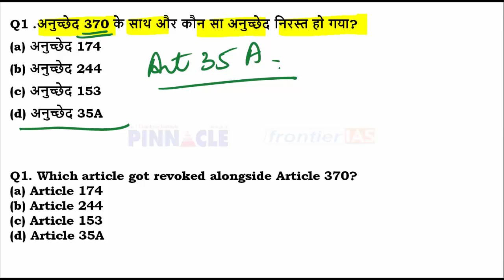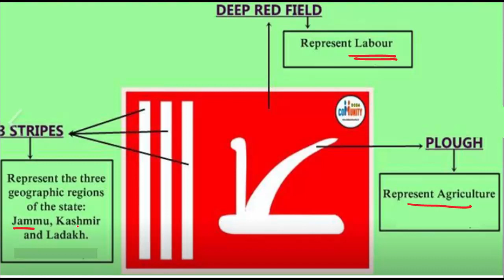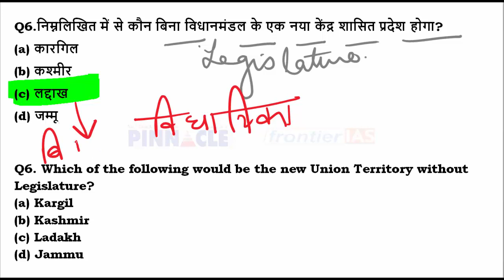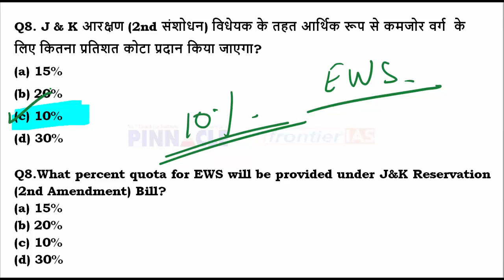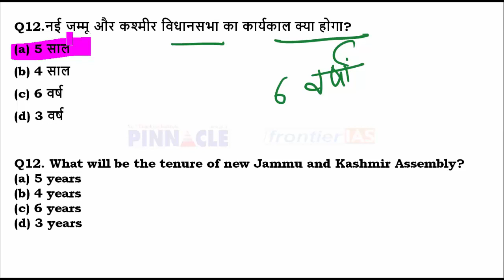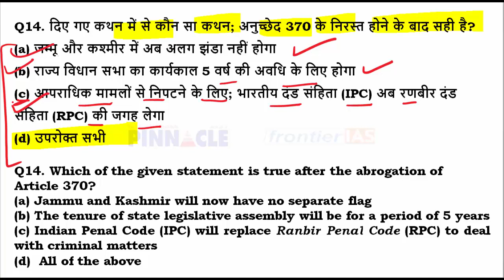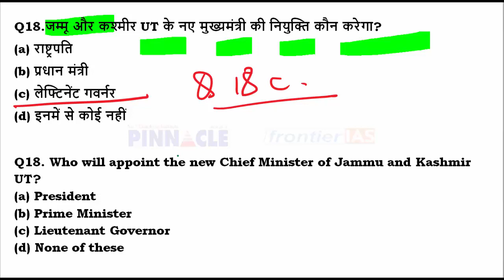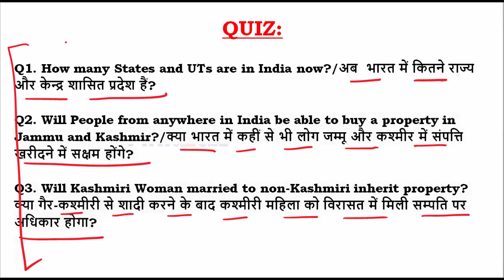Article 370 & 35 A II Jammu and kashmir II Top 20 MCQ in Hindi